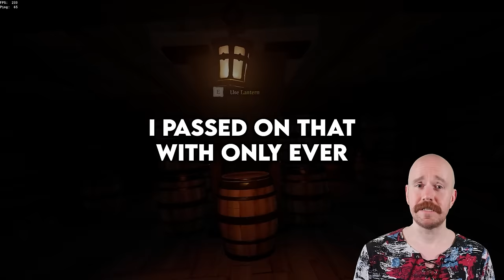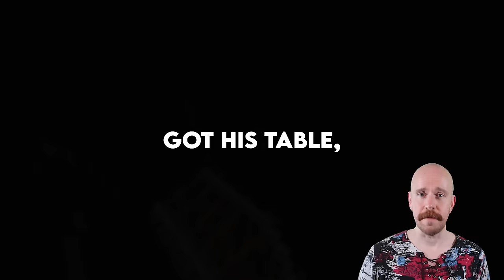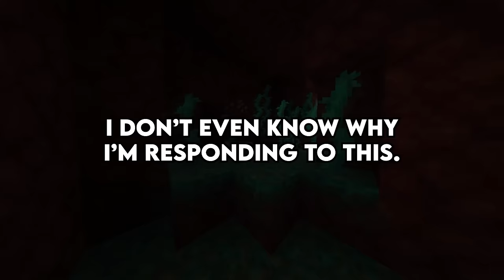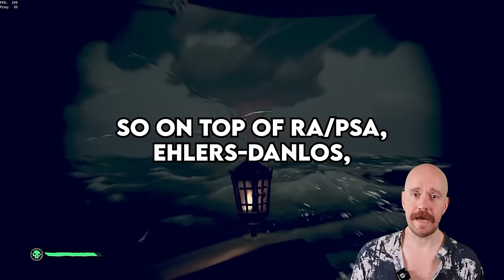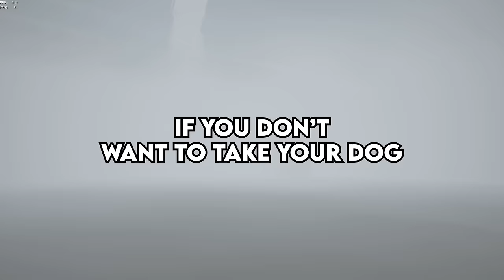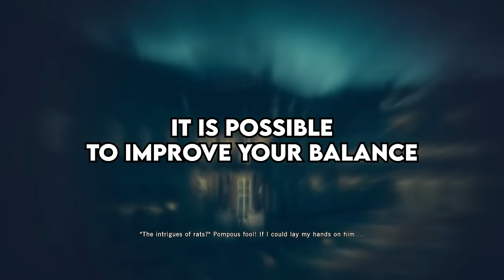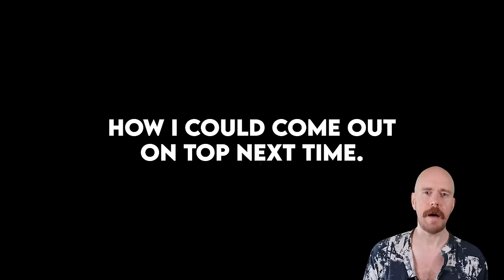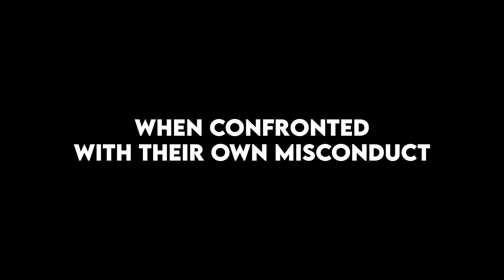Wait... You DID That?